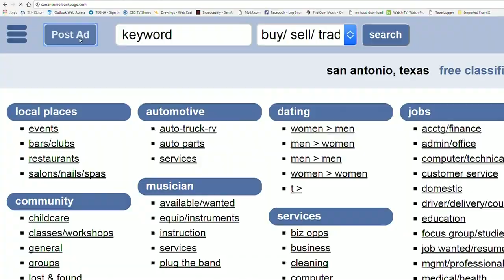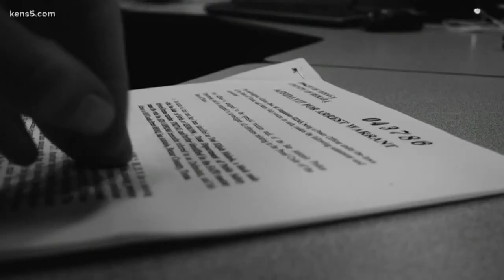Man arrested for trafficking minors highlights big problem in Bexar County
A local man is charged with selling sex with minors at a San Antonio motel. Bexar County District Attorney, Nicholas 'Nico' LaHood said it's a crime that is all too common.